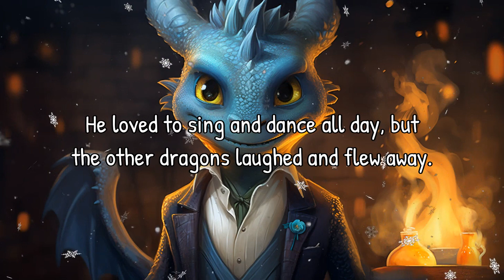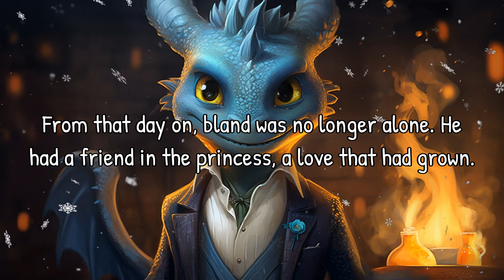Patch's Rhyme Time Adventure: The Dragon Named Bland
Welcome to Patch's Rhyme Time Adventure! Join Patch, the friendly narrator, as he tells the story of Bland, the dragon with a blue fire and a fancy vest. It's a tale of courage, friendship, and embracing our uniqueness. Get ready for a fun-filled rhyming journey!